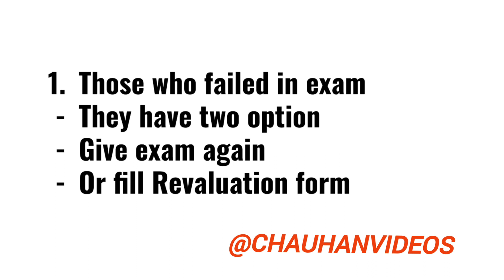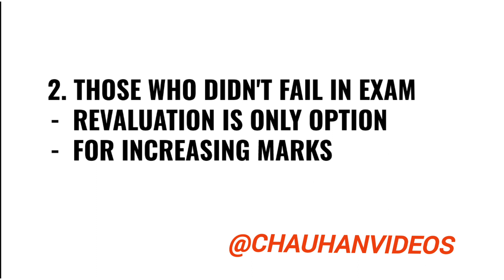IGNOU REVALUATION GOOD OPTION OR NOT ?? VERY IMPORTANT INFORMATION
ignou dec 2022 exam result update assignment submission January 2023 session new re-registration starts December exam hall ticket admit card ignou final datesheet new notice promotion marks validity ignou datesheet